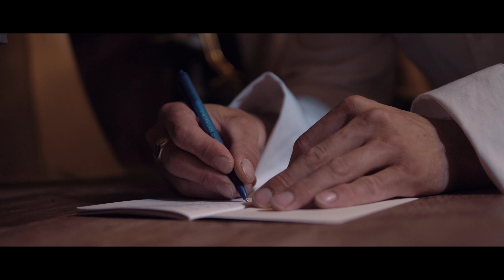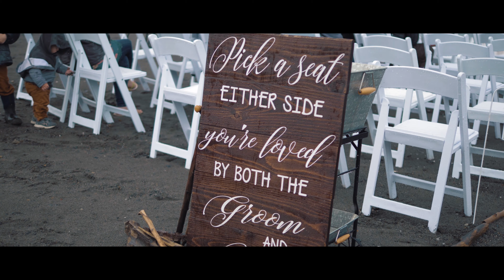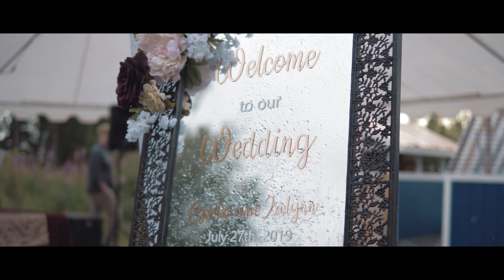Wedding Highlight | 2019